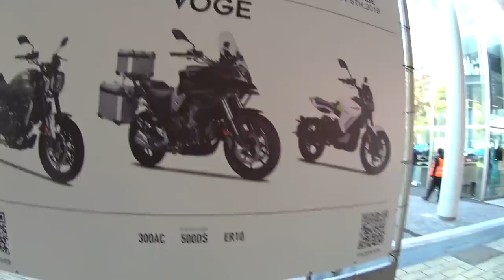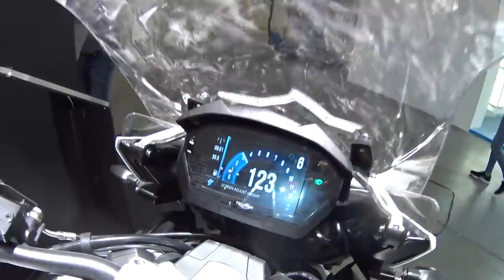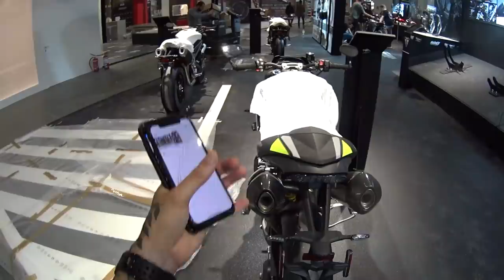MOTO DO VALENTINO ROSSI PAROU O EVENTO (POR QUE SERÁ NÉ?🤣😈)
Evento EICMA 2019, trazendo todas as novidades em primeira mão, antes mesmo da abertura do evento!

ASSESSORIA - Trata c/ Marcos, numero apenas para WHATSAPP (PEDIDOS DE SALVE OU PESSOAS ACHANDO QUE SOU EU SERAO BLOQUEADAS! CHAMAR APENAS PARA CONTATO PROFISSIONAL)
- Enviar cartas ou presentes:
Destinatário: DONAS DONATTI
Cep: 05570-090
Rua Padre Marçal Rodrigues, 96
Bairro: Jardim Paulo VI